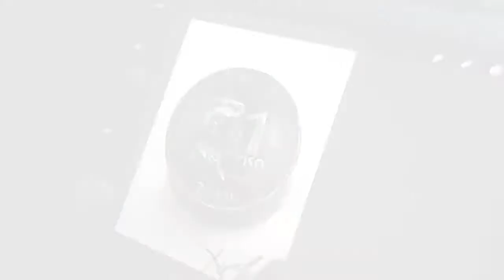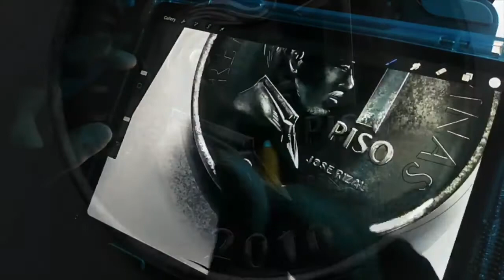3D PESO COIN DRAWING ON NEW IPAD!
Learn how to start and improve your artwork.

IPAD PRO 11 INCH APPLE PENCIL 2 AND PROCREATE APP.